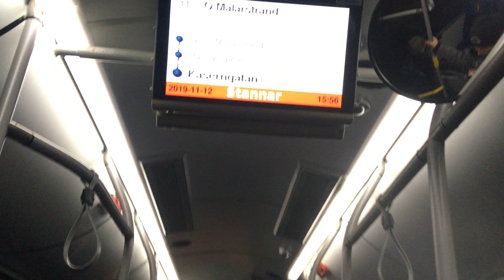Sweden, Västerås. Bus ride line 11 from Klockartorpet to Kaserngatan.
Solaris bus 319